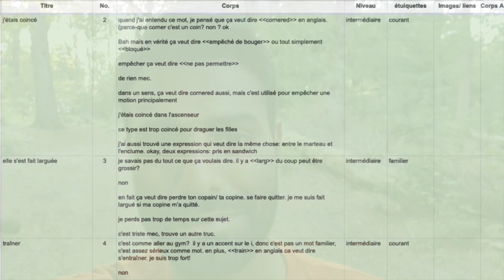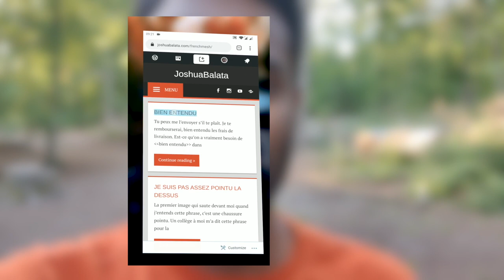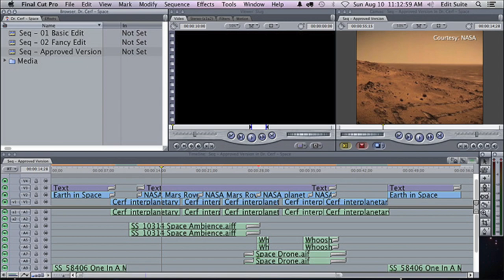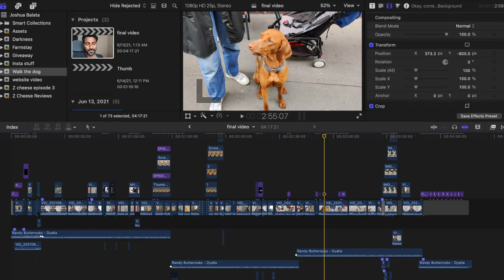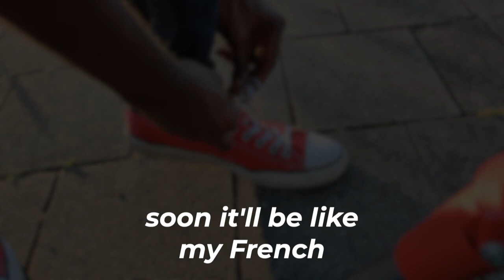The Itterative growth power